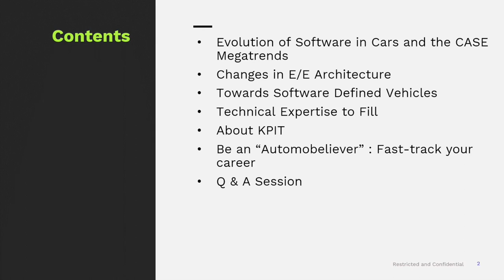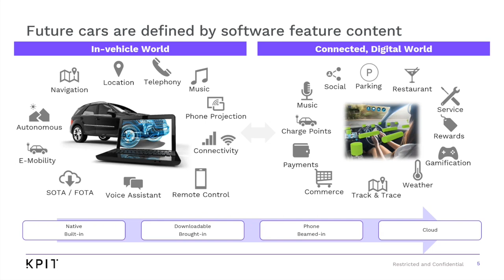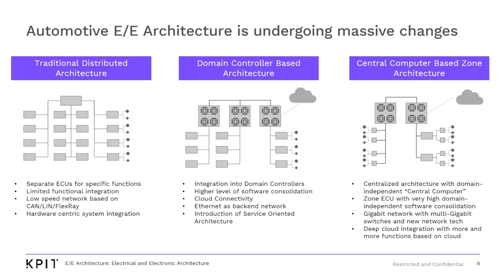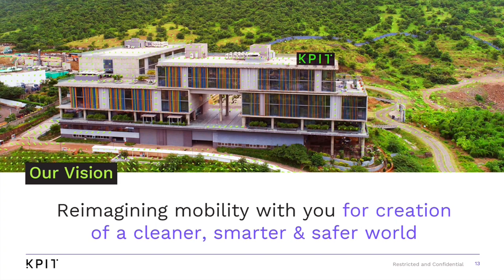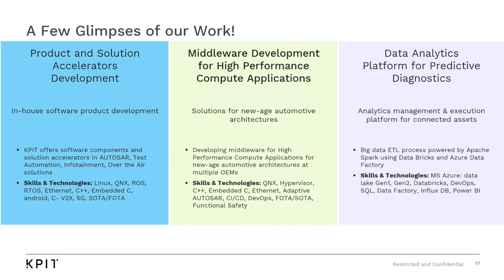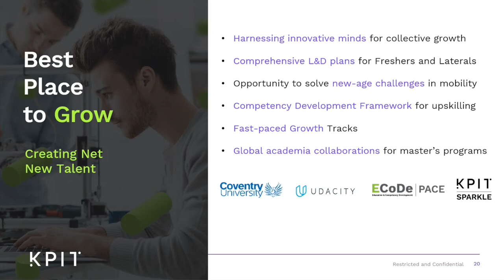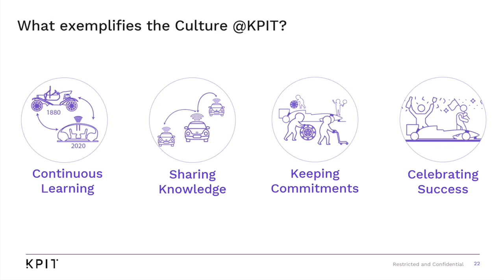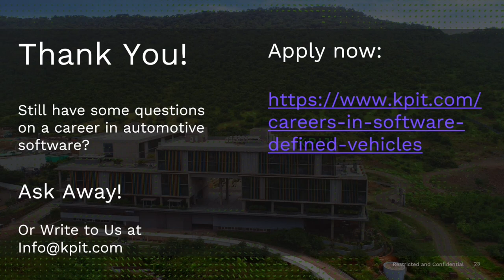Learn how software-driven Automotive domain offers 100x career opportunities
On 20th April 2022, a webinar on ‘Fast-Track your Career in Automotive Software’ was conducted by Omkar Panse, VP and Head- Middleware Solutions at KPIT Technologies. See the full session here!

If you are a Passionate Software Developer in Automotive or Adjacent Domains and have Experience Ranging from 2 to 20 years, 100s of interesting positions are now OPEN for you!